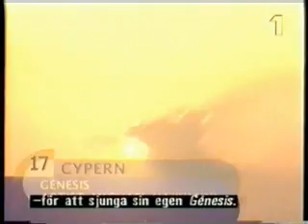Mixalis Xatzigiannis- Genesis (Video Clip)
Mixalis Xatzigiannis-Genesis (Eurovision Song Contest 1998)